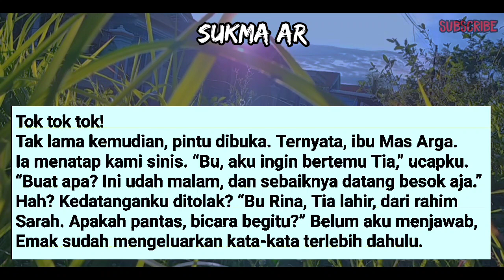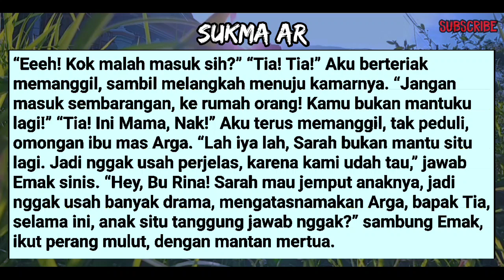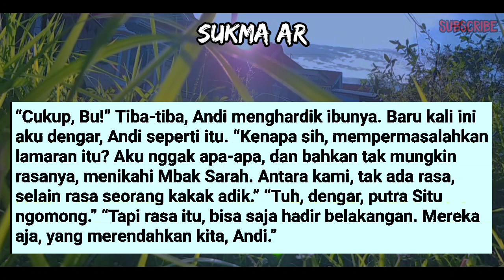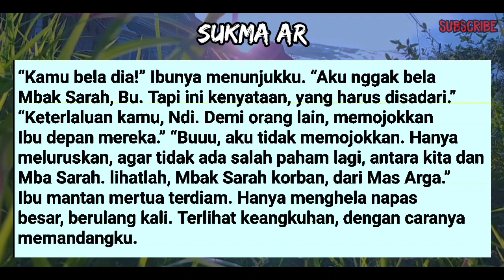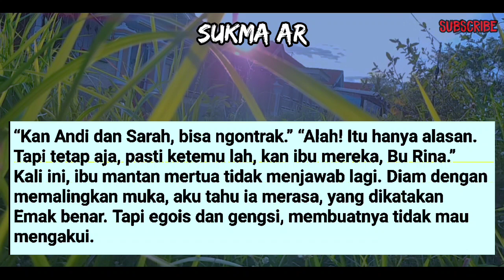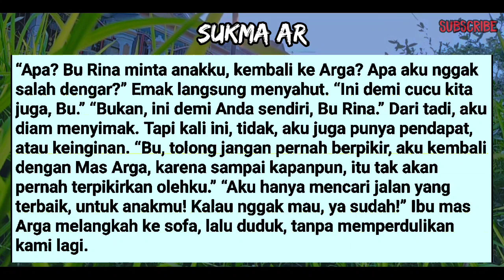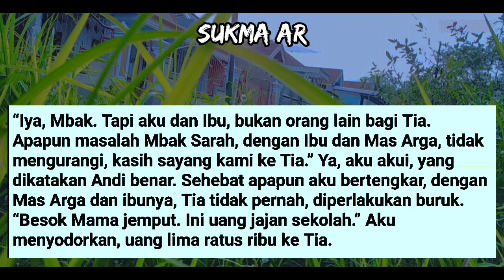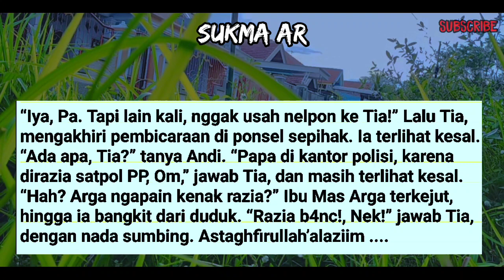M4NT4N IBU MERTU4 M4K!N TERS4K!T! DAN LEM4H #76